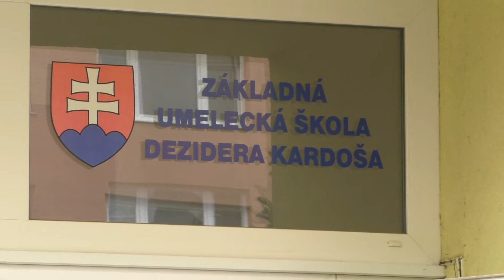Na ZUŠ Dezidera Kardoša sa vyučovanie nezastavilo 2020 10 22